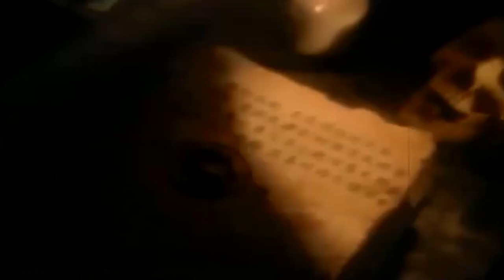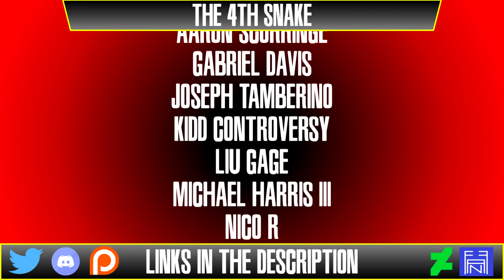"Kano Killed Sonya's Partner" | MisKonceptions